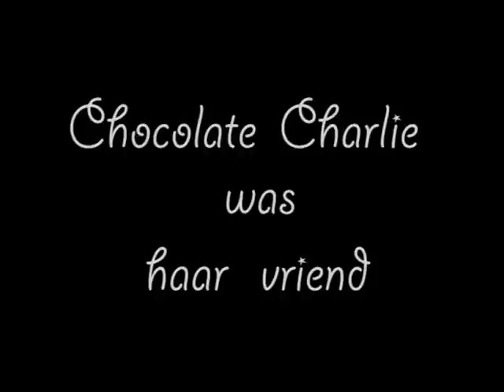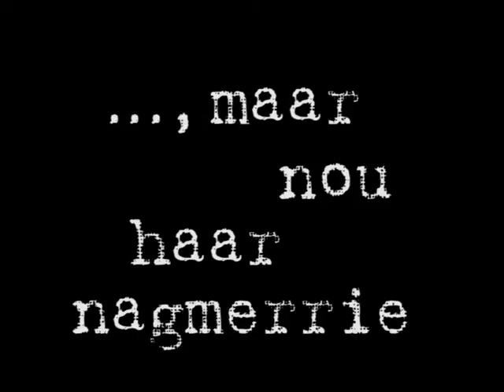Lokprent: Sonder Chocolate Charlie, deur Marga Jonker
Nell woon op die plaas Solitaire in die Sederberg saam met haar hele uitgebreide familie van perdemense wat 'n topperdestoet bedryf.

Sy het 'n paar maande vantevore 'n aaklige ongeluk met haar perd, Chocolate Charlie, gehad en dié moes uitgesit word. Sy kan weens 'n harde val niks daarvan onthou nie, maar kry nagmerries en ervaar nou 'n vrees vir perde. Vir die Aprilskoolvakansie kom haar niggie Colette en twee vriendinne, Charni en Ateeya, plaas toe saam met hulle perde om te oefen vir 'n groot kompetisie. Colette se jonger broer, Hein, en Andrew, die seun van Solitaire se veearts, voltooi die jong groep. Nell se oupa het pas 'n palomino-ponie op 'n veiling gekoop, en dié sorg vir 'n hele intrige.

Ten slotte is die groep jong mense deel van 'n verfilming wat plaasvind in die aanliggende natuurreservaat; dis vir 'n TV-program oor navorsing oor Kaapse luiperds. Daar is 'n dramatiese luiperdaanval, en Nell kan uiteindelik die legkaartstukke pas van wat met Charlie se dood gebeur het.

Akteurs: LARA EN MIA VAN TONDER, EN POPPY (DIE PERD)
Finale komposisie en produksie: VLIEËNDE SKILPAD GRAPHICS